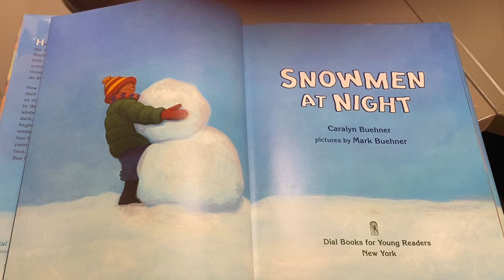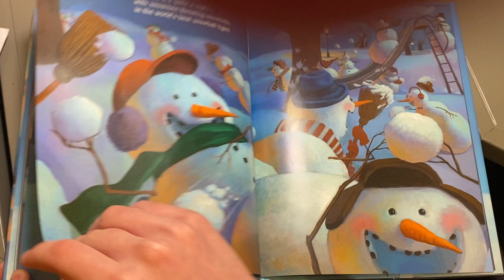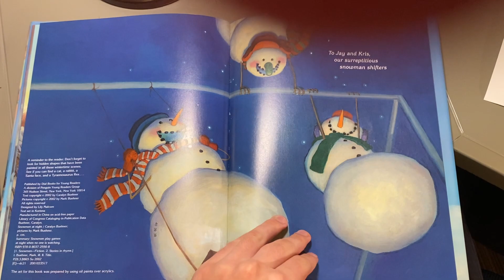Snowmen At Night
Volunteer reading "Snowmen at Night" by Caralyn Buehner